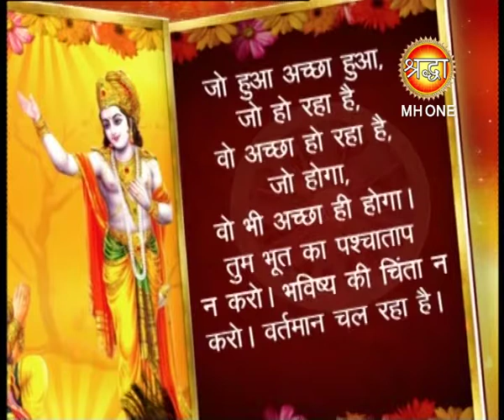GEETA SAAR I गीता सार I जो हुआ अच्छा हुआ | Shraddha MH One